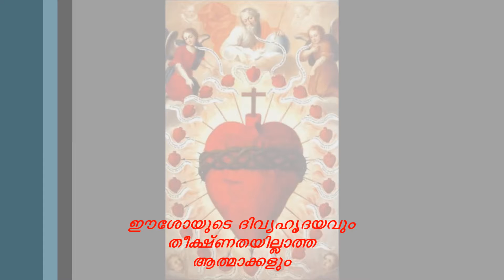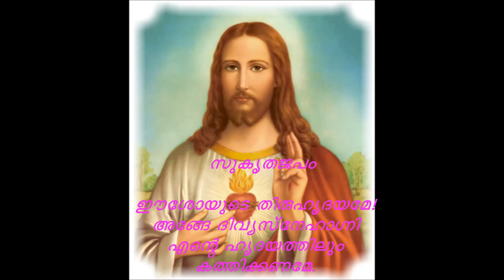തിരുഹൃദയ വണക്കമാസം തിയതി 7